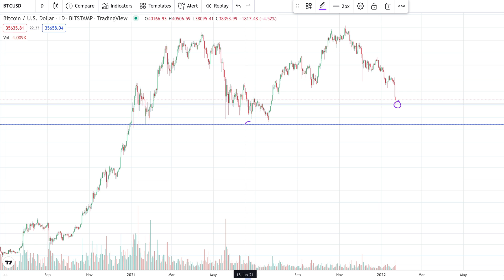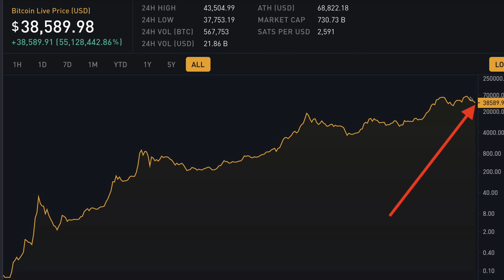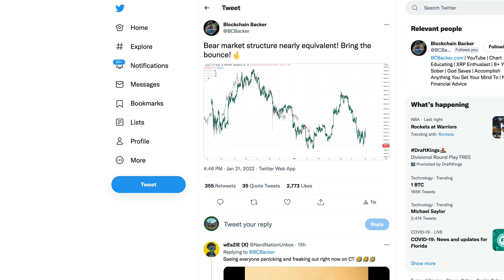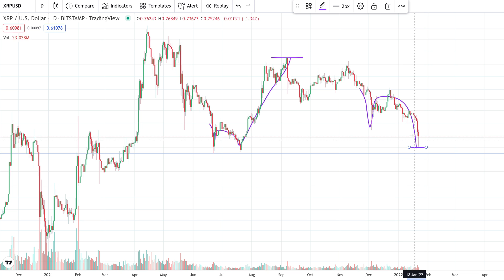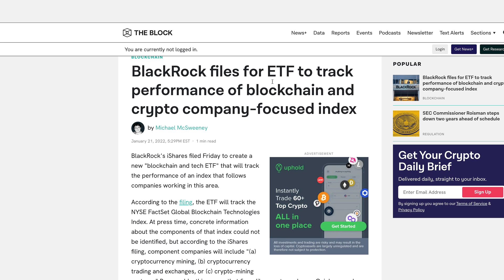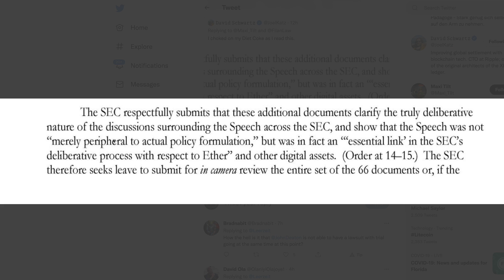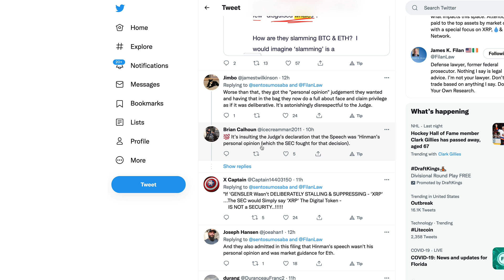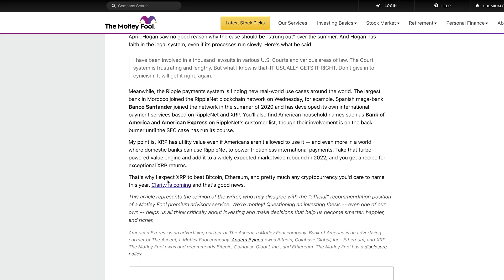Ripple XRP: How Annoyed Will The Judge Get By The SEC’s Latest Request? Is This Positive For Ripple?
rs7qqcPuuN6E2LGtFbwAKBuGM83hdzP4ER

bc1q8zamhnwczhd3ywe3yztpsgrw0csqvpsnfvexwg

0x882f4a16beEDA3bbCF14B93783495f9af893b751

RFFUJTCHYB7DHM2VLG5DJDXLP5CKLH4D5XMO4TBNYKMAOL5OVHPSC7QTW4